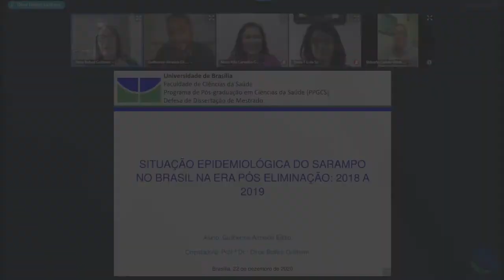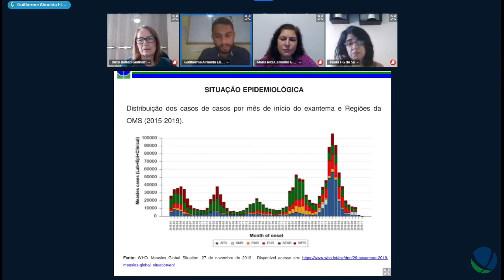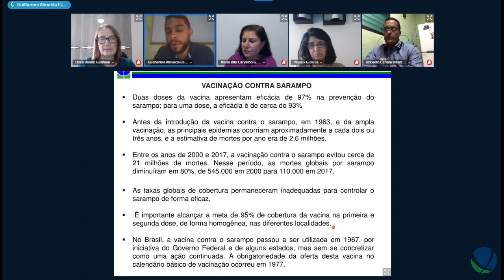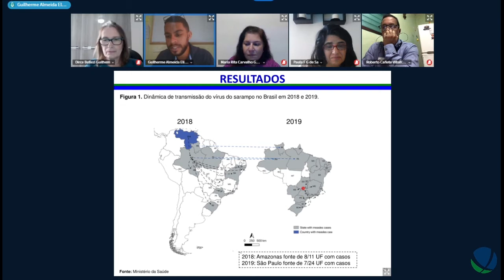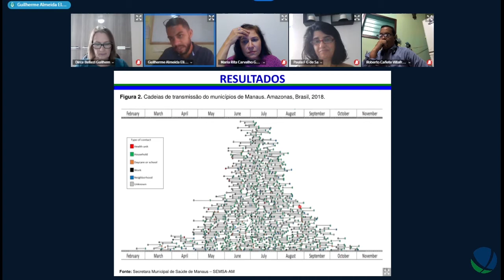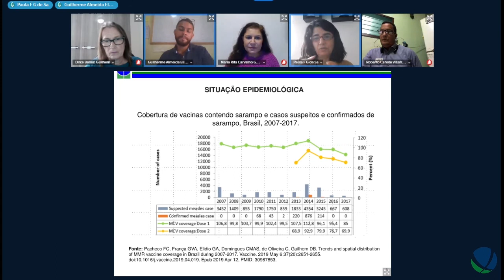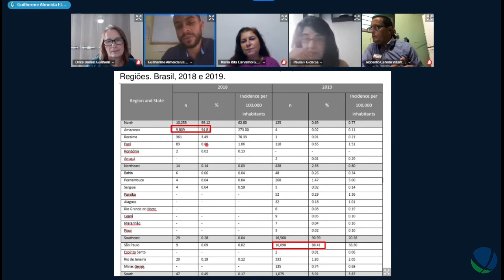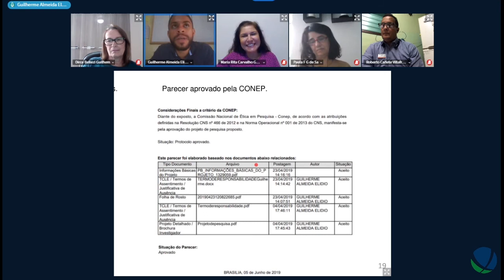- Defesa Guilherme Almeida Elidio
Título: Situação epidemiológica do sarampo no Brasil na era pós eliminação: 2018 a 2019
Autor(a): Guilherme Almeida Elidio
Orientador(a): Dirce Bellezi Guilhem
Unidade: Faculdade de Ciências da Saúde
Titulação: Mestrado